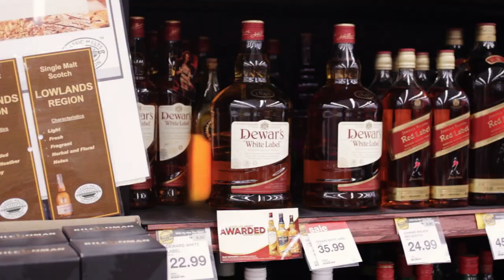The VIGOR Store (Bioshock Infinite Real Life)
These are some STRONG Drinks!

CAST:
Will Voelker as the Buyer
Duncan Reed as the Drinker

CREW:
Directed by Jordan Fountain
Sound Mixer: Jeffrey Kovar

Composed by Garry Schyman
Arranged by Jordan Fountain

THANKS:
Dave Schrum from HY-VEE Grocery Store
Mark Fountain
Greg Fountain
Dawn Fountain